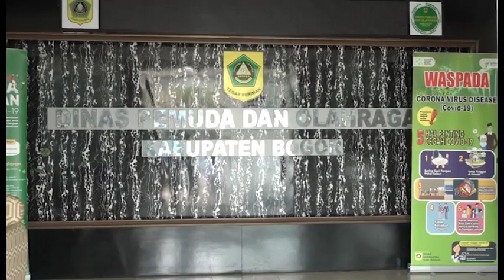FEATURE KUNSPEK - KOMISI X DPR RI KE KABUPATEN BOGOR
NARASUMBER : BAMBANG SETIAWAN / Kepala DISPORA KAB.Bogor Jawa Barat
DJOHAR ARIFIN HUSIN / Anggota Komisi X DPR RI / F-PGERINDRA / Dapil SUMUT III
DEWI CORYATI / Anggota Komisi X DPR RI / F-PAN / Dapil BENGKULU
HIMMATUL ALIYAH / Anggota Komisi X DPR RI / F-PGERINDRA / Dapil DKI JAKARTA II